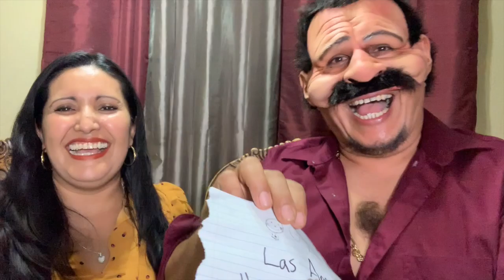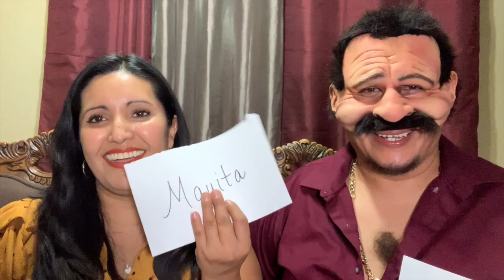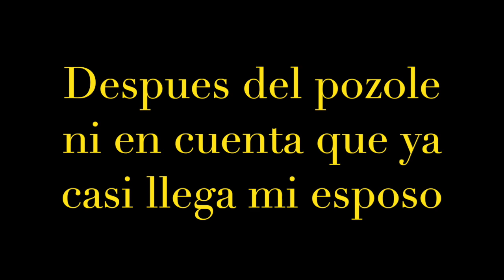Jugando Cual De Los Dos Es Mas Probable Con Toribio😂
Amigos en este video me divierto un rato con el Toribio Jugando un divertido juego de Cual de los dos es mas probable. Fue un Juego muy divertido.